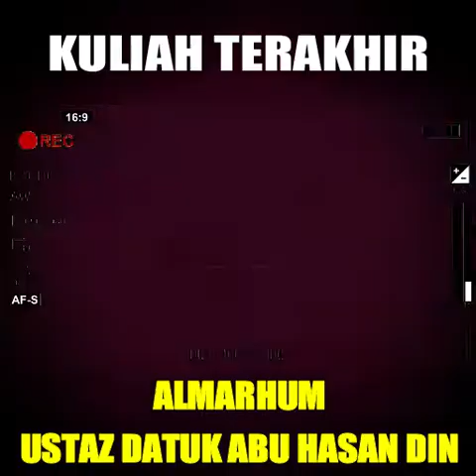K U L I A H T E R A K H I R Almarhum Ustaz Datuk Abu Hasan Din Al Hafiz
KULIAH  TERAKHIR  Almarhum  Ustaz Datuk Abu Hasan Din Al Hafiz.